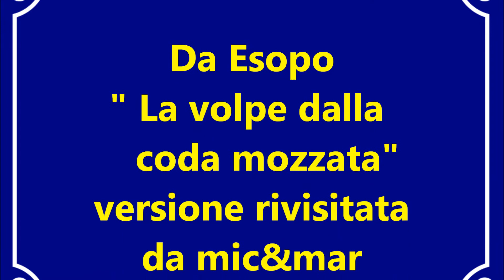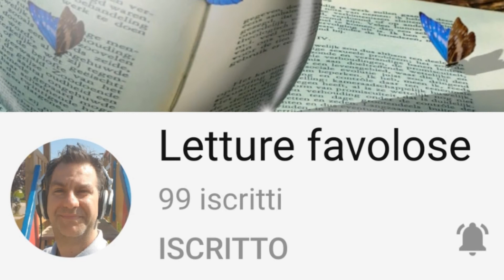Da Esopo - La volpe dalla coda mozzata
C'era una volta una bellissima volpe che amava passeggiare per
essere ammirata dalle altre. Un giorno, mentre camminava
spensierata non si accorse di una tagliola nascosta in un cespuglio
e la sua coda rimase incastrata. D'istinto fece un salto per liberarsi
e la coda si mozzò! Corse subito a casa per non essere vista da nessuno
perché, per lei, era una vergogna. Cominciò a disperarsi e a pensare che
con la perdita della coda avrebbe perso anche la sua bellezza e la sua
voglia di vivere. Una mattina, però, pensò : " Se anche le altre volpi
perdessero la coda, io non mi sentirei più inferiore" ed organizzò un incontro con tutte le volpi della zona.
"Amiche, vi ho riunite tutte perché voglio rendervi partecipi della mia
scoperta" "E di cosa si tratta?" chiesero a gran voce le volpi.
"Sapete tutte, che ho perso la coda e da quel giorno, la mia vita è cambiata ed in meglio" "Ma cosa dici? Ne sei sicura?" domandarono le volpi.
"Sì, ho capito che la coda, non solo è brutta da vedere ma è anche
un peso inutile!" "Tagliatela anche voi e la vostra vita migliorerà"
Le volpi si guardarno poco convinte e dissero "Cara amica, se tu non
avessi perso la coda, non ci avresti mai dato un consiglio del genere!"
e se ne andarono. La volpe tornò a casa triste e le scese una lacrimuccia.

Che ci sono persone che danno consigli, non per bontà
ma per il loro tornaconto

Se ti è piaciuto lascia un grande like e se non l'hai ancora

mic&mar